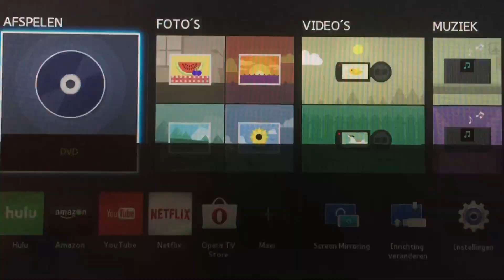Dutch Option DVD Opening #136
From my French DVD of Mission Impossible Rogue Nation.